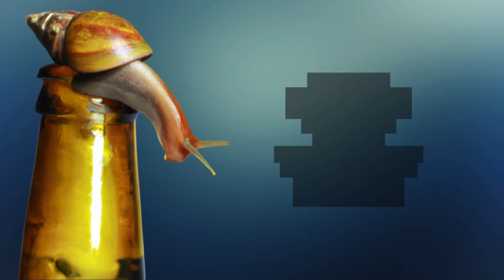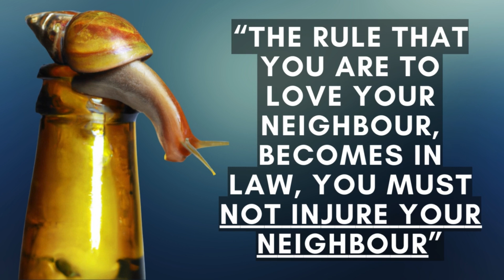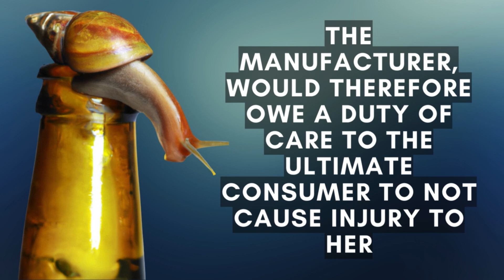What would you do if your Ginger beer bottle had a dead Snail inside? Donoghue vs Stevenson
In this episode of the Case files we look at the fascinating judgement of Donoghue vs Stevenson. The case revolutionised the law of Negligence and Consumer Protection Laws